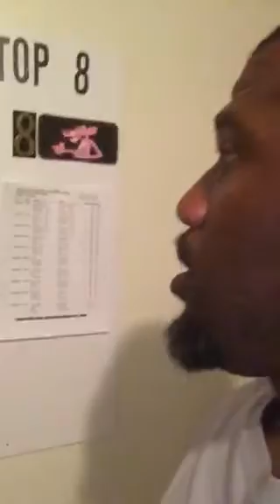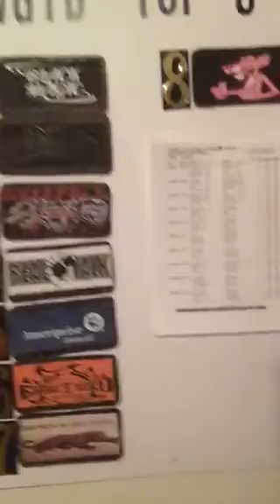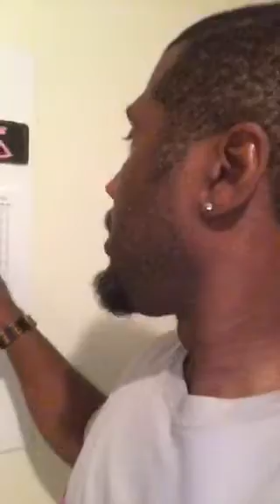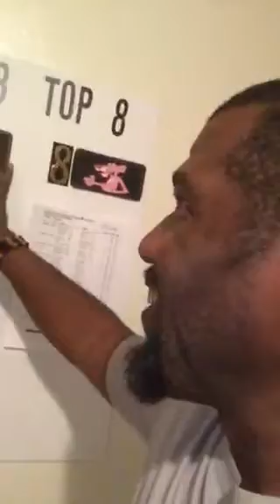WGTB Sports Flag Football Week 4 Preview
Previews of the Upcoming Games - Whi Should Win and Who Should Lose